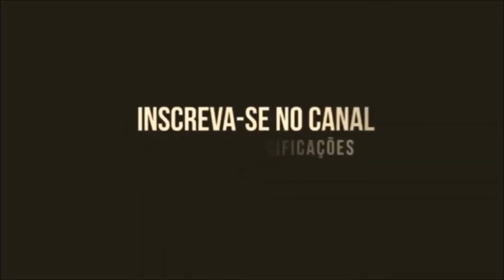FÃ NUMERO 1 GUILHERME ARANTES VIOLÃO FACILITADO ANOS 80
Afinador De Violão Acústico Adequado Para Ukulele / Baixo / Violino / Instrumento Musical / Guitarra

FÃ NUMERO 1 GUILHERME ARANTES

Introdução:  D  A7 D A7 D

               A7
Você nem desconfia
                  Bm
E o que eu não daria
          Em
Por seu amor
G7+          F#m
  Onde você anda
     Bm      G/A
Não sei como chamo
           A7
A sua atenção

           D
Que eu existo
E7                  A7
Aposto que pode dar certo
       F#
Esse romance
                 Bm
Aberto dentro de mim
D           A7
Você nem imagina
              Bm
Que eu te inundaria
        Em
Toda de som

G7+        F#m
  Luz da ribalta
   Bm       G/A      A7
Te quero no palco

D          Em
Entra em cena
A7         D
  Faz seu número
Em        A7
  Faz meu gênero
F#m     Bm    Em
Ser seu fã nº1
           F#m
Ali, no gargarejo
        A7       (Refrão)
Jogando beijo

Composição de Guilherme Arantes